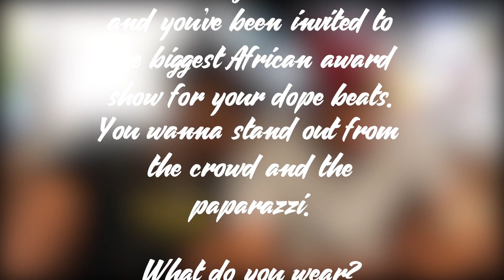Pantsulas In Style | Blomming With Bougie Ep #3 | Bougie Pantsula Vlog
In another instalment of Blomming With Bougie, amaPantsula ajabulile!

Blomming With Bougie: A look in to the day-to-day of the Nu Age Kwaito, Nu Age Hip-Hop, genre fluid duo of Bougie Pantsula.

We're teaming up with Markham for their SS 2018 campaign to show you the life and times of the hustling and grinding modern man.

Filmed on location for Bougie Pantsula by Lefa Lekeka, Mbali Cobotwana & Audrey Tirivanhu.